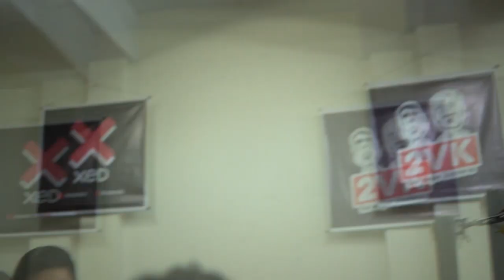Infest apunta a Muhlig luego de su lucha en Gladiadores 13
Infest soltó todo lo que tenía guardado contra Ian Muhlig, apuntó directamente a su oponente (quien no estaba presente en el Danzak Arena) y disparó de todo, calentando su lucha para el Gladiversario. ¿Qué negocio saldrá ganando?

🔥 Quedan pocas entradas para este 18 de enero. Compra tus entradas en 🛒